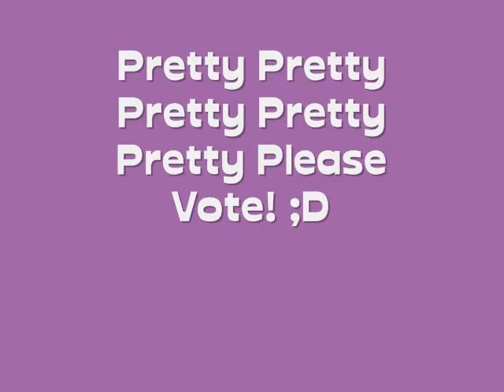Guess What!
Here's the website!

My name: RaeAnn

Remember, you can vote once every twenty-four hours, and you get entered to win prizes!!

Please vote for me! Thank you!